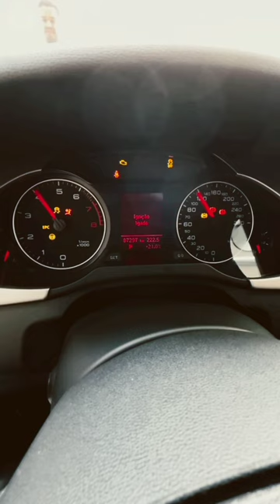short speedometer nice look 😃